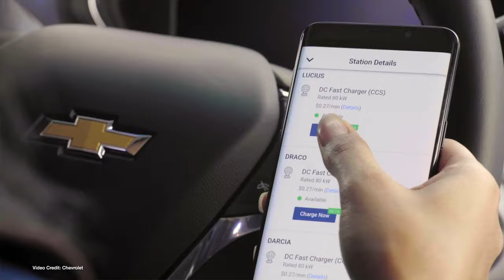EcoTEC Episode 279 - Shell Oil's Priorities, Toyoda Off Toyota's Board? New Small Ute Concept!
100% Kiwi owned and operated. Powering the electric vehicle future of Aotearoa!

00:00 - Start
00:17 - Welcome
01:19 - Shell renege on commitments made to lower production output as new CEO puts profits before the planet
02:18 - Tesla confirms volume production of the semi won’t happen until late next year
03:10 - Volkswagen ID.5 gets its GreenNCAP Ratings
04:06 - Toyota teases ultra-long range solid-state battery - but it won’t be ready for years
05:03 - The Washington Post details data showing Tesla Autopilot and FSD (as well as other level 2 assistance systems) may not be as safe as they first appear
05:56 - Rivian Acquires A Better Route Planner
06:48 - While average EV prices are falling, customer interest in EVs is dropping
07:38 - Chevrolet tells 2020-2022 Bolt EV owners they may not get a battery swap, and will get a software update instead
08:54 - Check out our Buyers Guide!
09:22 - Telo breaks cover and promises an EV with the utility of a TOyota Tacoma in the footprint of a Mini
10:19 - Shareholders Vote to oust Akio Toyoda from Toyota’s board of directors
11:11 - Thanks, and Goodbye!